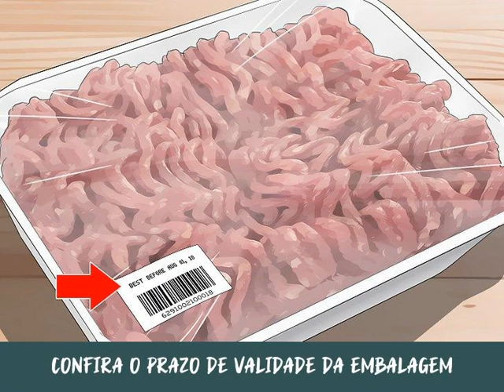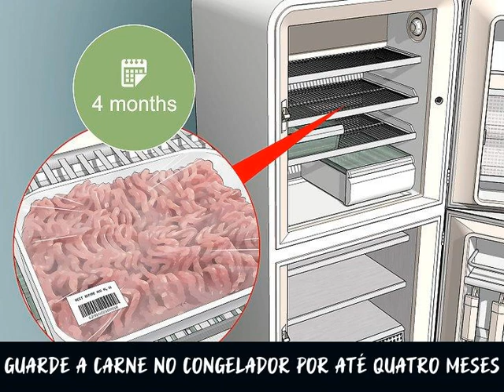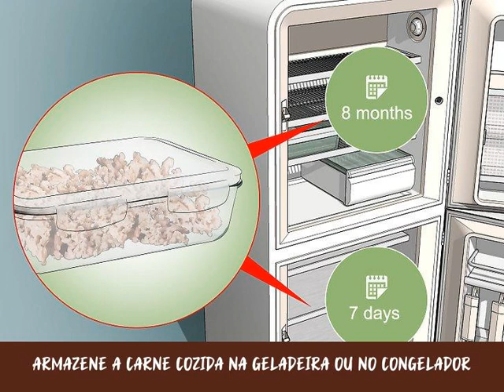Como Saber se a Carne Moída está Estragada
A carne moída é um ingrediente versátil que pode ser utilizado no preparo de hambúrgueres, tacos, molhos e muito mais. Se tem uma carne na geladeira e não sabe se ela está boa, siga as dicas abaixo para descobrir. Lembre-se: nunca coma uma carne que já estragou!